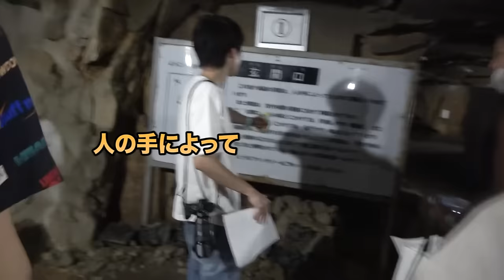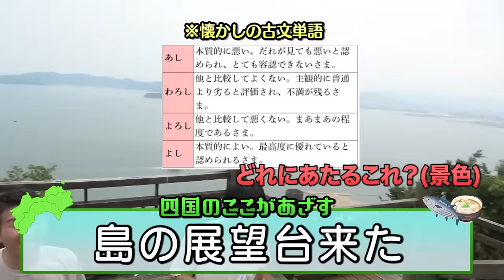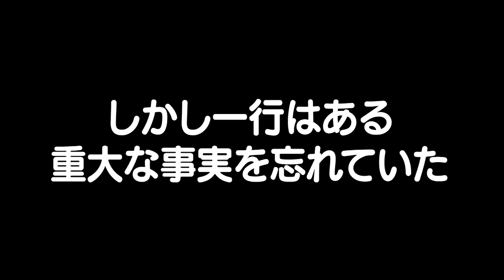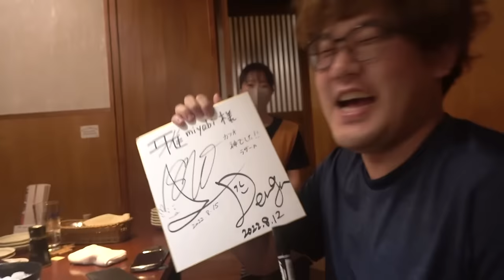夏だ！旅行だ！全部ギリギリを攻めるギリギリ夏休み旅行で仲良し６人同期大暴走スペシャルｗｗｗｗｗｗ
久々の同期メンツ！！しかも今年はマサラさんが便所から復活して、はれて全員集合となりました。ん〜〜〜やっぱこいつら最高だっぜぃ。